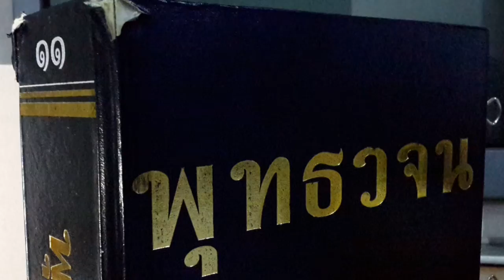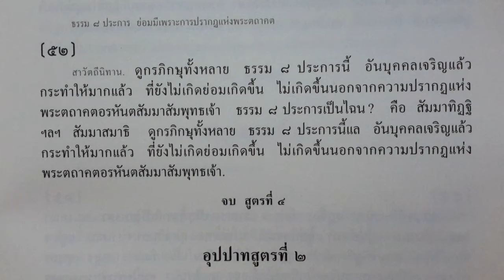เรียนรู้ พุทธวจน - ไม่เกิดขึ้น นอกจากความปรากฏแห่งพระตถาคต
พุทธวจนปิฎก เล่ม 11 หน้า 31 ข้อ 52
Download หนังสือ และฟังธรรมะบรรยาย